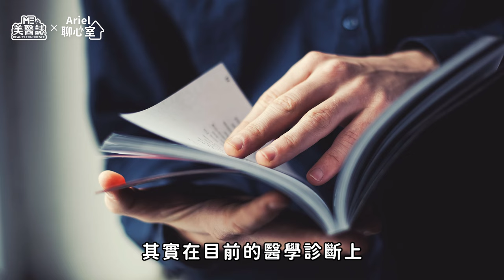愛遲到的人常有「這特質」？什麼是時盲症？遲到心理學教你守時小訣竅ft.林佳瑾諮商心理師【ME美醫誌】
約好的時間到了，就是遲遲不見對方人影，這種情況相信大家都有可能遇過，一般我們對「不守時」的印象都是負面的，覺得經常不重視約定時間的人，一定都比較自私、懶散、沒禮貌，但是為什麼明知道遲到的影響這麼糟，卻還是會有無法遵守約定時間的情況發生呢？其實遲到可能沒有你想得那麼簡單，它不只與個人的時間觀念有關，還有可能是因為人格特質作祟！原來遲到並不只是睡過頭那麼單純，這集《Ariel聊心室》就帶你來認識「習慣性遲到」的心理，一起來找回你的時間管理能力吧！

各節重點：
00:00 精彩片段
00:50 什麼程度符合「習慣性遲到」？
01:27 什麼原因造成了「習慣性遲到」？
03:05 如何改善習慣性遲到？

延伸閱讀：
心理｜你真的懂拖延症嗎？拖延≠懶惰！善用數字「3」幫大腦戒掉拖延症，不再擺爛暑假作業和逃避工作！ft.林佳瑾諮商心理師【ME美醫誌】

不愛整理就是囤積症？情境測驗看你家亂到哪一級！斷捨離擺脫垃圾屋！ft.林佳瑾諮商心理師【ME美醫誌】